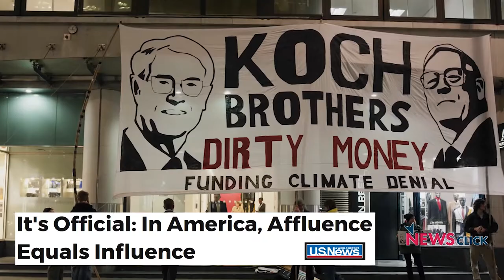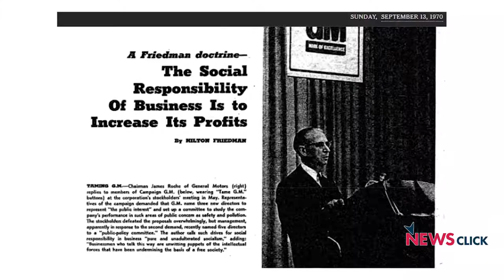Noam Chomsky || Trump Wants to Destroy Organised Human Life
Vijay Prashad, Executive Director, Tricontinental: Institute for Social Research, talks to renowned scholar and activist Noam Chomsky on the policies of Donald Trump, the impact of neoliberalism on the world and the protests that have broken out across the US.